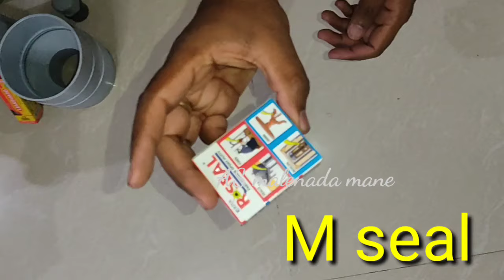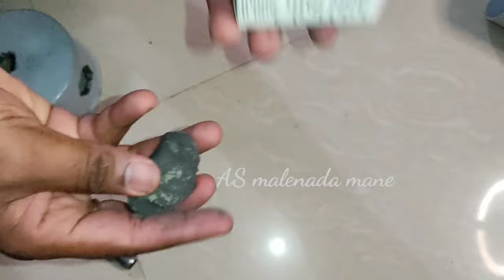Monkey gun || How make monkey gun at home || ಬೆಳೆ ನಾಶ ಮಾಡುವ ಪ್ರಾಣಿಗಳನ್ನು ಓಡಿಸಲು ಮನೆಯಲ್ಲೇ ತಯಾರಿಸಿ..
How to monkey gun at home || monkey gun in kannada || easy monkey gun || monkey gun

Materials :

2" inches puc pipe 2" feet

4"inches puc pipe 1"feet

4" inches end cap

3/4 thread with end cap

2/4 thread busher

Pipe gum

Msel 1 box small

Gas lighter

calcium sulphate hemihydrate stone

 ಇದಿಷ್ಟು ಬೇಕಾಗುವಂತಹ ವಸ್ತುಗಳು ಈ ಎಲ್ಲಾ ವಸ್ತುಗಳು ಸುಲಭವಾಗಿ ಹಾರ್ಡ್ವೇರ್  ಶಾಪ್ ಅಲ್ಲಿ ಸಿಗುತ್ತದೆ ಕಡಿಮೆ ಖರ್ಚಿನಲ್ಲಿ ಹೆಚ್ಚು ಶಬ್ದ ಮಾಡುವಂತಹ gun ಇದು..
 ಇದರಿಂದ ಯಾವುದೇ ಪ್ರಾಣಿಗಳಿಗೂ ಹಾನಿಯಾಗುವುದಿಲ್ಲ
 ಇದು ಬೆಳೆ ರಕ್ಷಣೆಗಾಗಿ ಮಾಡುವಂತಹ ಒಂದು ಪ್ರಯತ್ನ ಇದರಿಂದ ತುಂಬಾ ಉಪಯೋಗವಿದೆ
 ವಿಡಿಯೋ ಮಾಡಿದ್ದಕ್ಕಾಗಿ ಧನ್ಯವಾದಗಳು ದಯವಿಟ್ಟು ಈ ವಿಡಿಯೋ ನೋಡಿ ಇಷ್ಟ ಆದರೆ ಲೈಕ್ ಮಾಡಿ